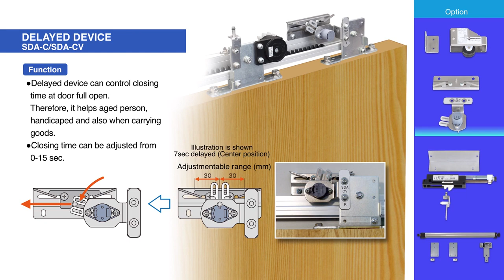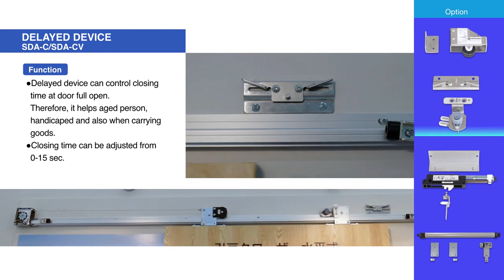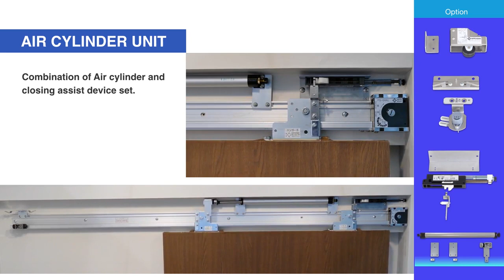NITTO KOHKI Sliding door closer option parts